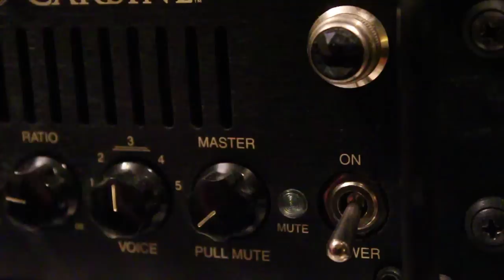DOD Boneshaker Distortion - BASS Demo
The new DOD Boneshaker distortion pedal is a collaboration between DOD and Black Arts Toneworks. It's awesome for drop-tuned guitars, extended range instruments, baritone guitar, and bass. Features a 3-band parametric equalizer for amazing versatility.

The Bass:
MTD 435 American spalted maple on ash.

The Amp:
Mesa Boogie Carbine M9 into a RoadReady 6x10 cab.

Speaker was mic'd with an AKG D112.  There is no DI signal on this one.
NO eq, audio controls, or compression were added.

\m/